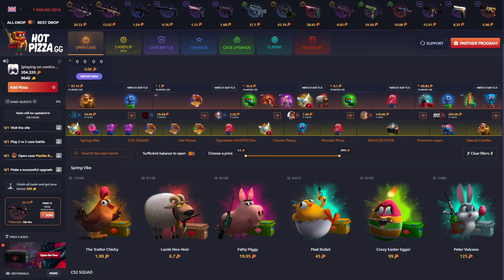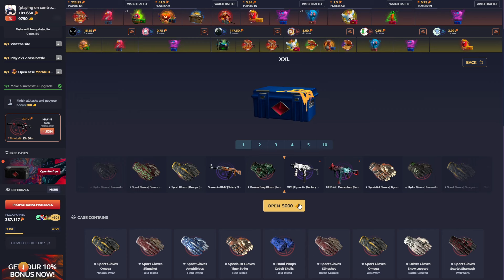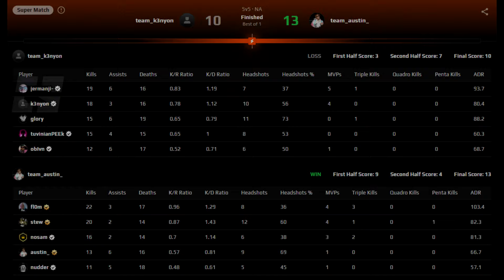"G2 STEW? CLOUD9 STEWIE? LIQUID STEWIE2K!?" 😳 - Stewie2K Ready To Return Again CS2?! | FACEIT POV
(AD) Upgrade Fast with the BIGGEST Drops! Use Code "GOULDY" for FREE BONUS!

that round from stew sheesh lol